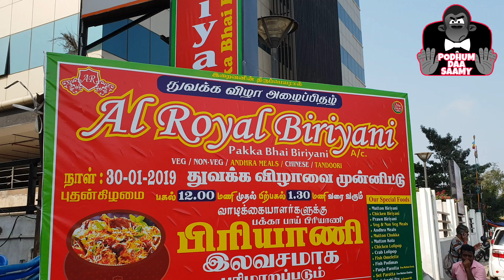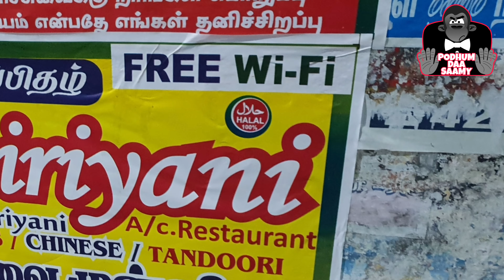சென்னையில் பிரியாணி இலவசம் | Karumangal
This is the inauguration video of Al Royal Briyani who promoted their shop by giving free briyani. Isn't it awesome? Watch it!